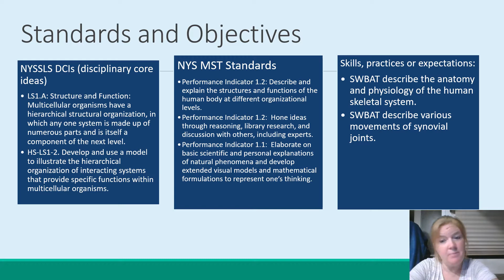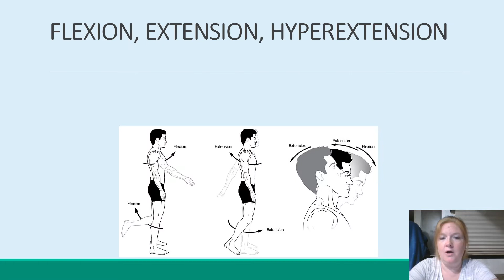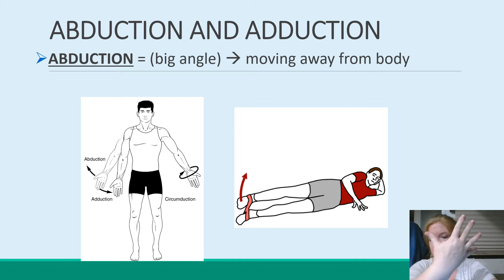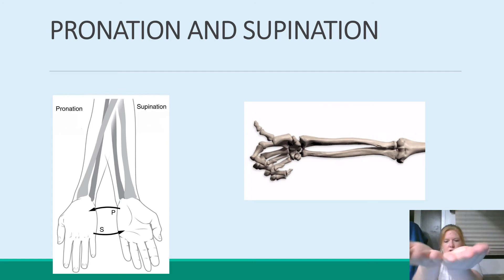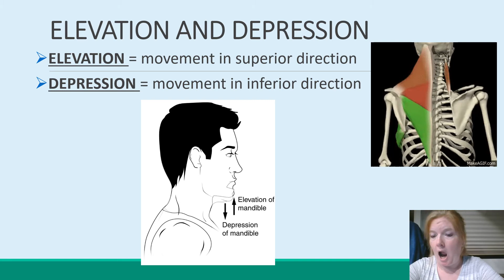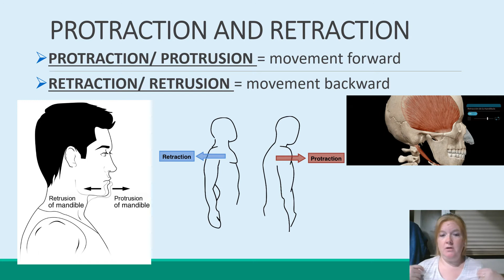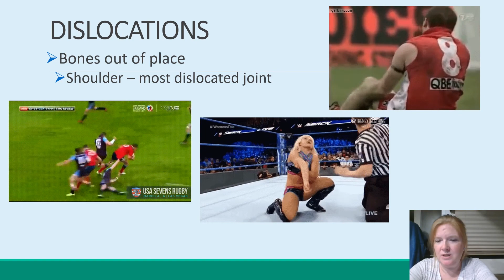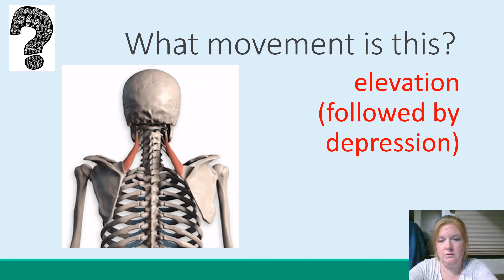Joint Movements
This video goes over many joint movements and the specific names for those motions. Movements include abduction, adduction, inversion, eversion, rotation, pronation, supination, circumduction and so much more.